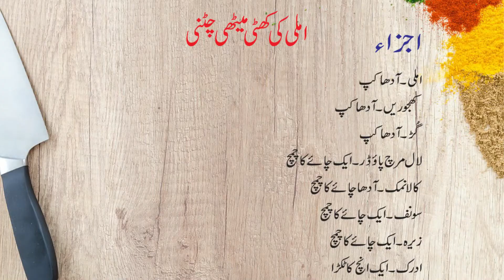Tamarind Dip/املی کی کھٹی میٹھی چٹنی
Imli ki khatti meethi  Chutni/
Tamarind Dip

INGREDIENTS
1.Tamarind... Half cup ( in bar form) 125 g.m
2.dates... Half cup / 125 g.m
3. Jaggery ...  Half cup / 125 g.m
4.red chilli powder... 1 teaspoon  ( flat)
5.black salt...  Half teaspoon
6.fennel seeds
..1 teaspoon
7. Cumin seeds... 1 teaspoon
8.ginger...1 inch piece

RECIPE
1.Soak tamarind in 2 cup boiling water for half an hour.  Then remove it's pits ( ghuthlian) n threads.
2.Remove seeds ( guthli) of dates n cut into small pieces.
3.In pot, put tamarind pulp, dates,  Jaggery,
 black salt,  red chilli powder,  fennel seeds,  cumin seeds n ginger piece.
4 Add 3 cups water,  cover the lid n cook on high flame for 10 minutes.
5.Let the mixture cool down.
6.Shift the mixture to blender n blend it.
7.Sift the mixture through a strainer for a smooth chutney.
8.Pour chutney in a clean air tight jar n store in fridge for further use.